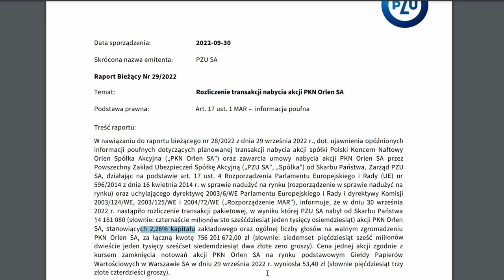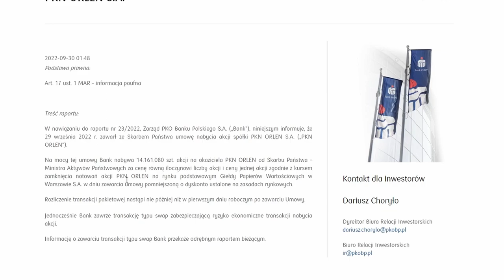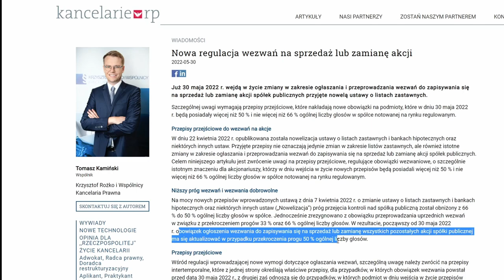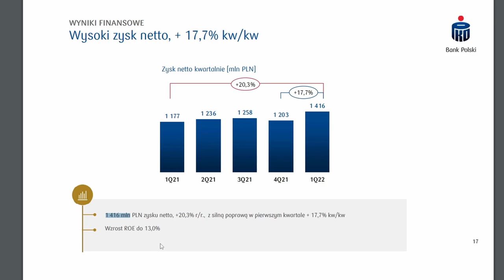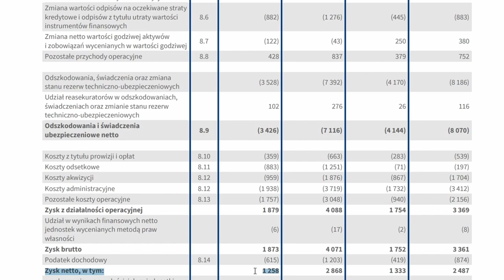PZU, PKO BP, PKN Orlen - triki Skarbu Państwa na niekorzyść akcjonariuszy mniejszościowych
PZU i PKO przejmują po 2.26% udziałów w PKN Orlen za 53.4 PLN. Z punktu widzenia akcjonariuszy mniejszościowych nie jest to najkorzystniejsze rozwiązanie. PZU kupno akcji PKN, PZU kupno akcji Orlenu, PKO kupno akcji PKN, PKO kupno akcji Orlenu. Jest to kreatywna księgowość skarbu państwa. Czy inwestowanie na gpw ma dalej sens? Inwestycje na gpw. Jak inwestować? Kreatywna księgowość. Pzu akcje, pkn akcje, pko akcje. Pzu inwestycje. Analiza pzu. Analiza pkn orlen. Analiza pko bp.

Jeżeli chciałbyś wesprzeć mój kanał lub docenić moją pracę, możesz postawić mi kawę korzystając z tego linka

Zastrzeżenie - treść powyższego materiału analitycznego jest wyłącznie subiektywną opinią autora i nie stanowi „rekomendacji inwestycyjnej” w rozumieniu przepisów art. 3 ust. 1 pkt 35) Rozporządzenia Parlamentu Europejskiego i Rady (UE) NR 596/2014 z dnia 16 kwietnia 2014 r. w sprawie nadużyć na rynku (rozporządzenie w sprawie nadużyć na rynku) oraz uchylające dyrektywę 2003/6/WE Parlamentu Europejskiego i Rady i dyrektywy Komisji 2003/124/WE, 2003/125/WE i 2004/72/WE (Dz.U.UE.L.2014.173.1 z dnia 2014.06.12) ani „informacji rekomendującej” w rozumieniu ww. przepisów, jak również nie stanowi jakiejkolwiek oferty instrumentów finansowych. Autor nie ponosi żadnej odpowiedzialności za szkody poniesione w wyniku decyzji inwestycyjnych podjętych na podstawie lektury treści publikowanych w ramach niniejszego projektu. Należy pamiętać, że informacje i badania oparte o historyczne dane lub wyniki nie gwarantują zysków w przyszłości.